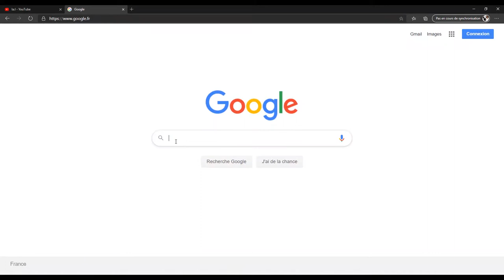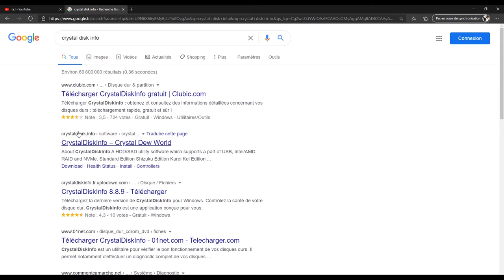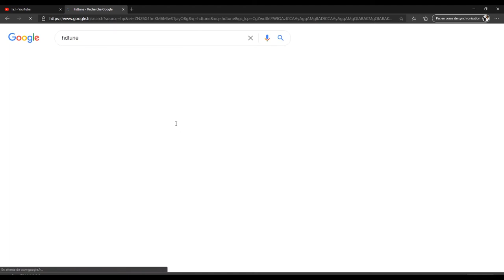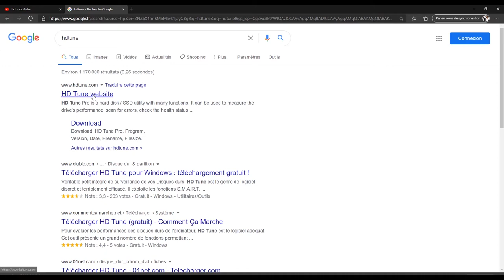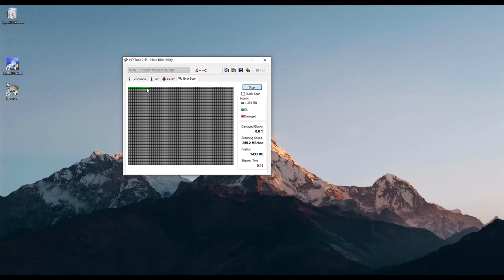Pc lent ? Le matériel est il en cause ? Test disque dur.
Je vous explique dans cette video à utiliser les logiciels suivants :

- Crystal disk info
- Hd tune

Une des cause probable de lenteurs sur un ordinateur est son unité de stockage : le disque dur. Une fois endommagé, il est sans arrêt en train de compenser ses propres erreurs en réécrivant les données plusieurs fois. Engendrant une perte de vitesse.
Le risque suivant : le pc ne démarre plus.

Le risque ultime : vous perdez toutes vos données .